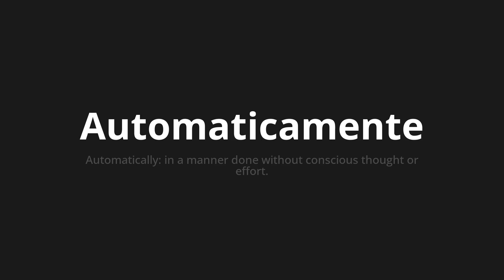How to pronounce Automaticamente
Master the Pronunciation of 'Automaticamente Which means automatically' - which means : Automatically: In Manner Done Without Conscious Thought or Effort. 📝 with @HTPronounce 🎓🗣️ - [Your Guide to Italian]

Learn to pronounce 'Automaticamente' perfectly in Italian with our easy and engaging tutorial by @HTPronounce! 📖📽️ In this comprehensive video, we provide you with native speaker examples 🗣️👂 and phonetic breakdowns 🎵 to ensure you get the pronunciation just right.

How to say Automatically in Italian